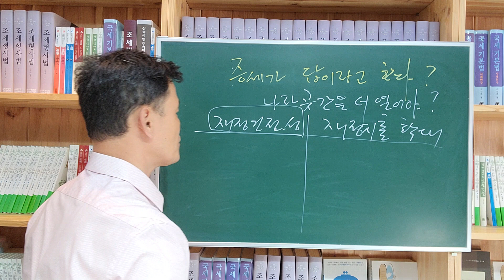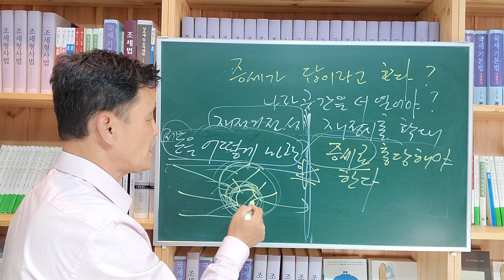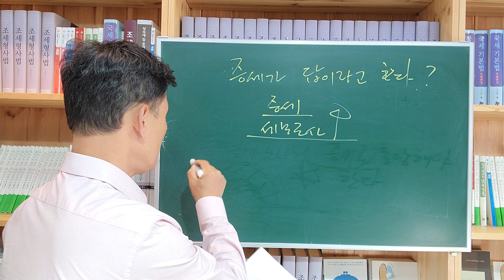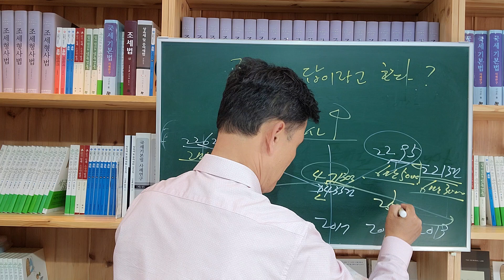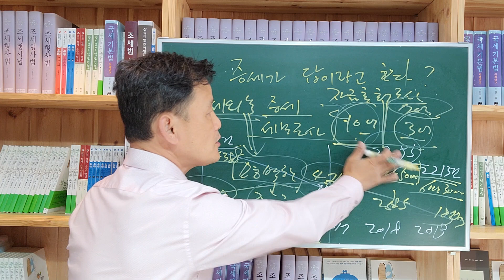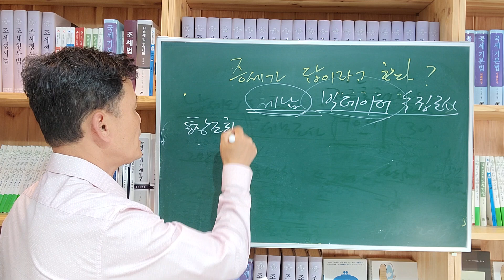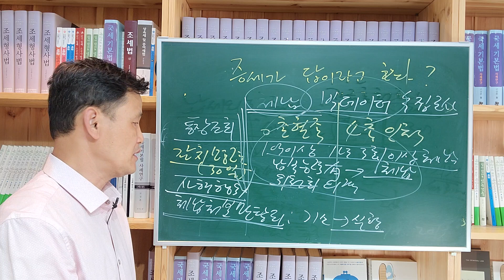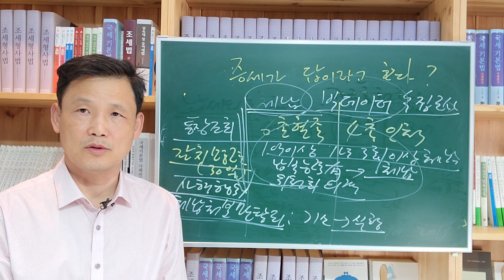[세금과 인생] 671 증세가 답이라고 한다?